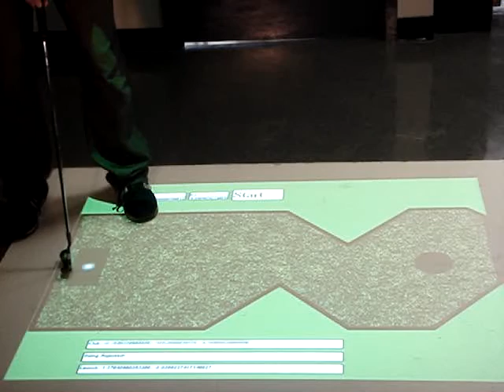GestureTek custom built Putting Tracker system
Immersive putting simulation created as a custom configuration of GestureTek's interactive projection technology using Gesture FX system and the Cube.